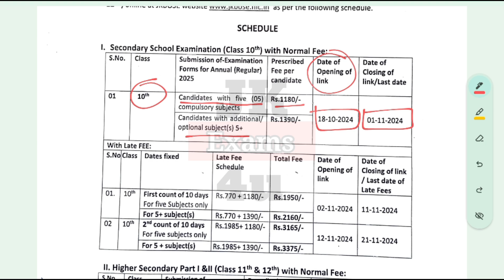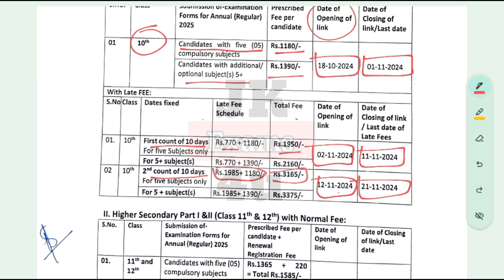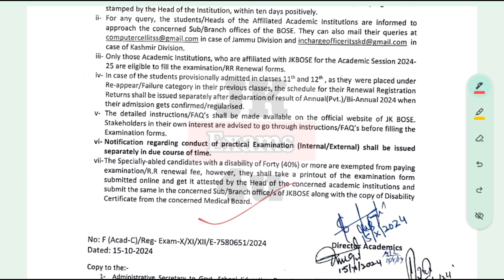JKBOSE 2025: Online Submission of Examination Forms for Class 10, 11, & 12 | Fee Structure & Dates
Description: In this video, we cover the latest JKBOSE notification for the online submission of examination forms for the annual regular examinations of 2025 for classes 10, 11, and 12. We discuss the detailed fee structure, including normal and late fee submission dates. Stay informed about the important deadlines and avoid any last-minute hassles!